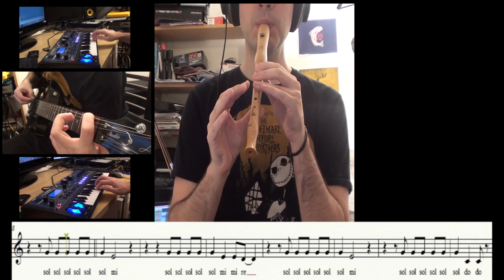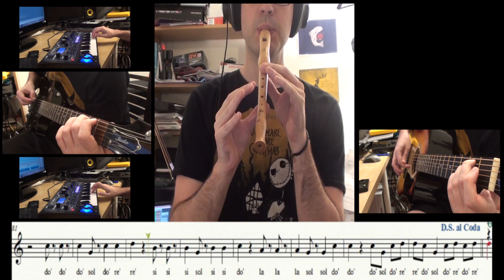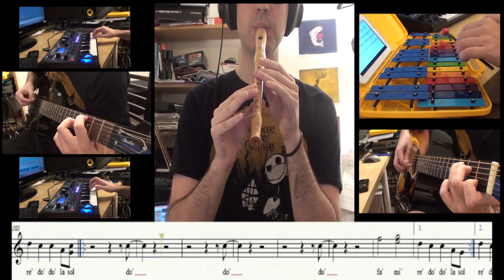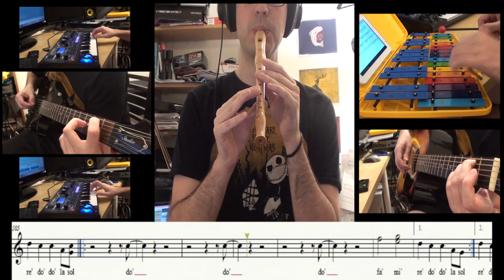Secrets - OneRepublic - Recorder (flute) cover - Carlos Rodríguez Parrón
a score that you want to hear, that will light those ears... I'm gonna give my SECRETS away...

Flute (recorder) tutorial for the music students from Miguel Esteban, Toledo.
[Watch in 1080p for maximum enjoyment]
The score is in my channel, click in more information, in a folder called Sheet Music (skydrive shared files)
Links

From: “Onerepublic - Waking Up” Secrets  by RYAN TEDDER

Published Under License From  Sony/ATV Music Publishing